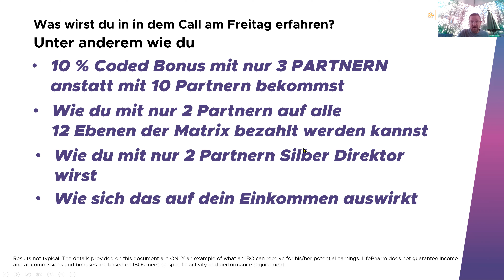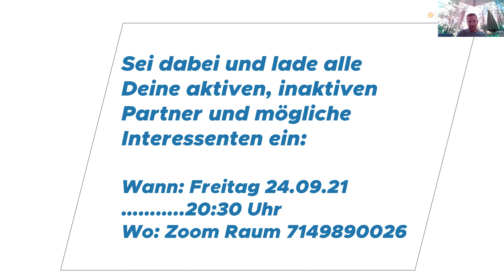Das hat es noch nie gegeben - Fast Track Promotion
Freitag 24.09.21 um 20:30 Uhr ...